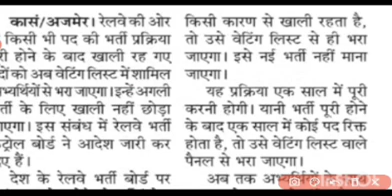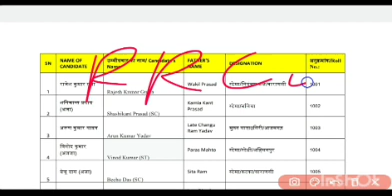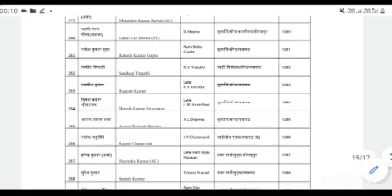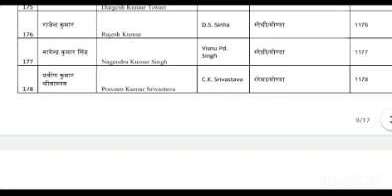RRC गोरखपुर ने LDCE की मेरिट लिस्ट जारी//न्यू "वेटिंग लिस्ट" जारी//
RRC गोरखपुर ने LDCE की मेरिट लिस्ट जारी//न्यू "वेटिंग लिस्ट" जारी// rrc ner ki waiting list jari// आल बोर्डो की "वेटिंग लिस्ट" जारी।। rrc ldce waiting list//

RRC NER PROVISIONAL PANELजारी//    GROUP-D WAITINGलिस्ट जारी// rrc ner prayagraj provisional panel out hua//
rrc group-d merit list जारी।। cut off 2021।।

RLY ALP/TECH का Final Panel जारी ॥ Replacement को लेकर ministry का Good News ॥ RRC NCR॥ सभी देखे

alp_tech_waiting alp_technician alp_tech_panel alp_tech_replacement_panel south_central_railway replacement Panel ko लेकर एक बड़ी notice ALP TECHNECIAN का Replacement panel अब आएगा?? RLY ALP/TECH का Final Panel जारी ॥ Replacement को लेकर ministry का Good News ॥ RRB SCR॥ सभी देखें

चैनल के बारे में:- उद्देश्य:- अपनलोको (apnaloco) चैनल पर आप भारतीय रेल एवम मेट्रो रेल से सम्बंधित निशुल्क वीडियो देख सकते है जिसका मुख्य बिषय शिक्षा, नौकरी,यात्रा, नई टेक्नोलॉजी एवम बदलाव शामिल रहेगा । साथ में Railway Job & Metro Rail Job education and  railway information & Technology के सटीक जानकारी देने का प्रयास किया जायेगा . जिसमें मुख्य रूप से  ALP Technician-III NTPC, GROUP-D ( Level-1 post ) Junior Engineer इत्यादि शामिल रहेगा !